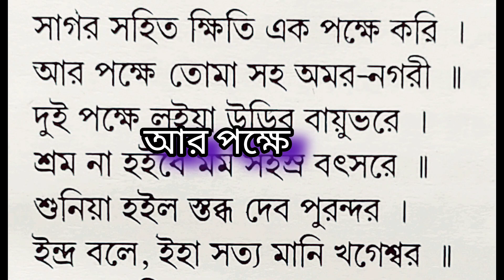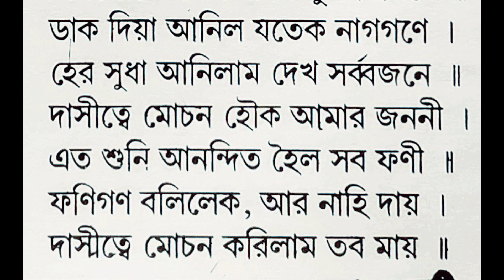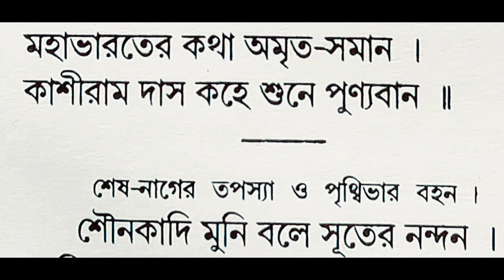Sampurna Mahabharat । 14th Episode । Bangla Mahabharat । Garuda Katha । কাশীদাসী মহাভারত